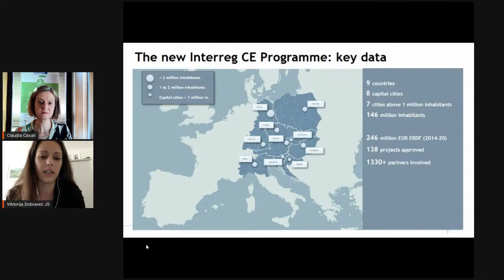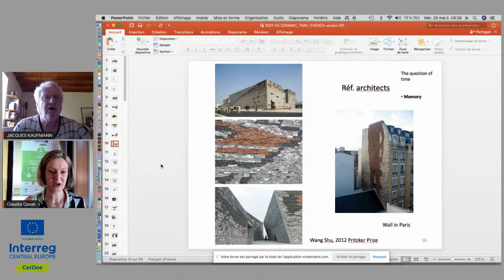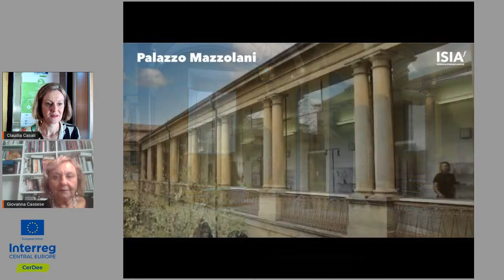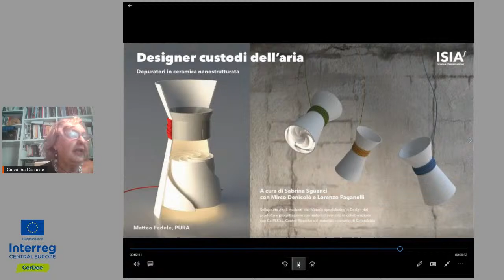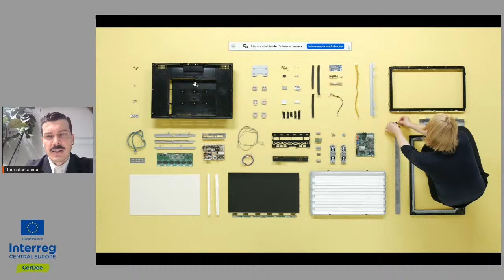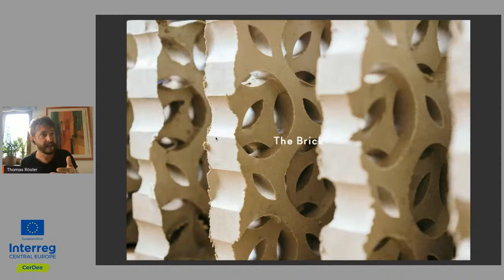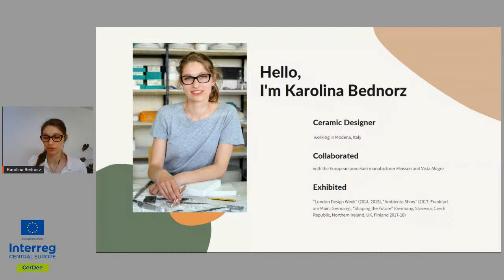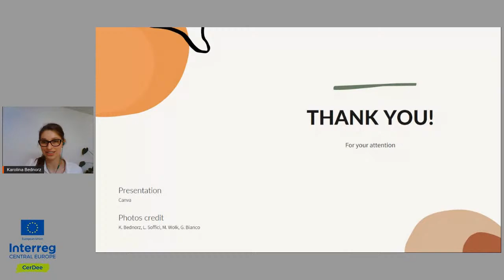The future of ceramics between tradition and innovation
The audio of the speech of Anna Dziwetzki, unfortunately, doesn't work well, please watch it
The conference, part of the European Cerdee project, analyzes the present and the future of design applied to ceramics through leading designers and professors who will talk about their work.

Program

Introduction
h. 9.00

Claudia Casali, MIC Faenza Director

Viktorija Dobravec, Interreg / CerDee EU Representative

Anna Dziwetzki, Porzellanikon Selb Director, Lead partner of CerDee

Speakers
h. 9.30 Massimo Isola, Faenza Mayor, AICC and AEUCC President – The situation of ceramics in Italy and Europe

h. 9.45 Jacques Kaufmann, Honorary President IAC-International Ceramic Academy – New attitudes in ceramic art and design after COVID

h. 10.15 Giovanna Cassese, ISIA Faenza President, MIUR, Academy of Naples – Education in design: what challenge for the future

h. 10.45 Formafantasma (Andrea Trimarchi, Simone Farresin) – Design in flux
Questions

h. 11.30 Thomas Rösler, Karak design – The timeless way of making
Questions

h. 12.15 Karolina Bednorz - Successfully Creative – Ceramic Products and their Marketing.

Questions

12.45/13.00 Conclusions

Bio
Jacques Kaufmann, Honorary President IAC - In 1988, Jacques Kaufmann opened his current studio near Geneva, in France. From 1995 on, he has taught at the Ecole d‘arts appliqués of Vevey, and was made chair of the ceramics department in 1996. Since 1999, his activities in China have allowed him to contribute to exhibition exchanges in Europe and China. In 2008, Kaufmann joined a group at Hepia, the University for Engineering, Architecture, and Landscape Architecture in Geneva, to conduct research on "green" walls at a city scale. Currently, he is the residing President of the International Academy of Ceramics.

Giovanna Cassese, President of the ISIA - An expert in the world of higher education in the arts, she has worked assiduously to ensure that the ISIA Faenza becomes an important university center of national reference for the training of future designers, bringing attention back to ceramic design. He conceived the new library of arts and design named after Bruno Munari, which is part of the Emilia-Romagna library network, and contributed to the expansion of the educational offer with the launch of a new 2nd level course in Communication Design. It has promoted many prestigious national and international projects and awards.

Formafantasma - a research-based design studio, careful to ecology, history, social politics, with rigorous attention to creative processes and details. Since founding the studio in 2009, Italians Andrea Trimarchi and Simone Farresin have defended the ethical values and holistic thinking of design. Their aim is to facilitate a deeper understanding of the environments we live in and propose transformative interventions through design.

Karak design (Sebastian Rauch, Marta Rauch-¬Debevec, Thomas Rösler, Anne Hofmann) - a team of designers, architects, and artists who share a distinctive notion of beauty. They work in the area of conflict that exists between perfection and "accidents" and believes that objects born of this tension are able to touch people on a rational and emotional level at the same time.

Karolina Bednorz - a Polish designer and ceramist working in Modena, Italy, graduated from the Academy of Art and Design in Wroclaw, Poland, in the specialty "Art and Design in Ceramics". She studied under a scholarship program at ISIA -Istituto Superiore per le Industrie Artistiche, Faenza, Italy and collaborated with the European porcelain manufacturer Meissen.